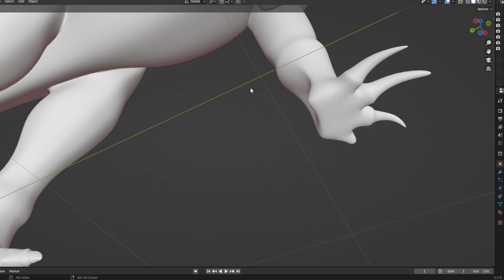Preview: Saurolophus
Well then...I may or may not have missed the final target streaming day last week. I'm considering changing the schedule to two streams a week in addition to some videos in the midst of them. This'd basically just be that 100% of my streams will end up being games and maybe, on rare-ish occasions I'd stream some of the modeling/animating stuff.

As for information on Saurolophus: Almost directly in between the sizes of Edmontosaurus and Parasaurolophus in ARK, these hadrosaurs will make up for their lack of raw power with attitude and some very loud noises. Capable of concussing even animals the size of Allosaurus with loud sonic booms made from their crest and nasal system. They're fast with endurance to boot, using the claws on all four limbs to keep traction while sprinting over all sorts of terrain.

They also use these claws to help them dig for the foods they love, including: Vegetables, roots, insects, leeches, and also buried seeds. They aren't too picky about what they eat but they do prefer leech blood over all other snack foods, it's a bit of a treat for them.

There's likely to be quite a few more of these sorts of videos as I'm probably going to go ahead and try to finish up the base meshes for the cast, only the ones at the forefront of the pipeline will be worked on though. And just as a quick reminder, there will be 11 animals in total for this mod (Although it'll take quite a while to finish).

In any case Monday is the next Saint stream, I'm looking forward to continuing through snowy hell.